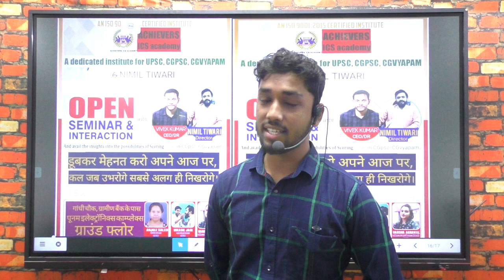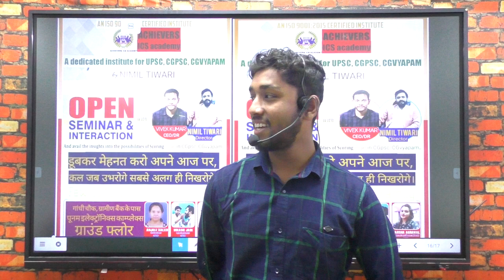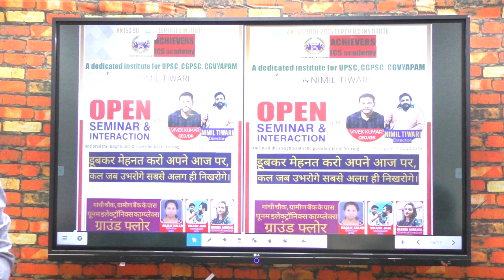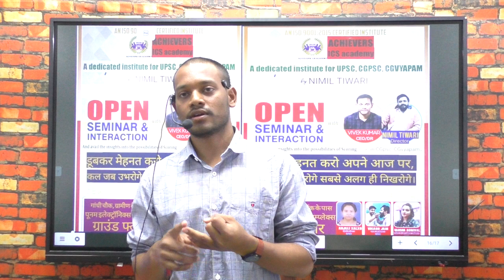CGPSC 2019 CEO & CGPSC 2020 DR selected VIVEK KUMAR SINGH. Open Seminar and interaction - PART 1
Open Seminar and interaction with VIVEK KUMAR SINGH.
selected as CEO in CGPSC 2019  &  as District Registrar in CGPSC 2020.
 THIS IS FIRST PART OF THE INTERACTION